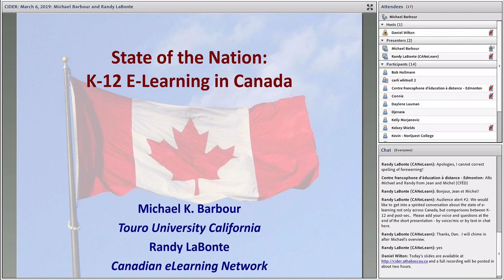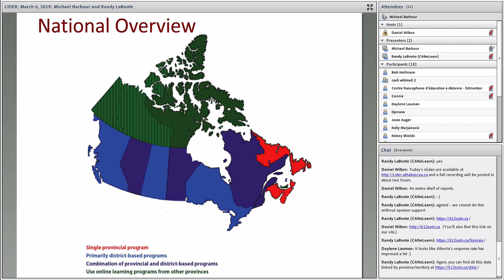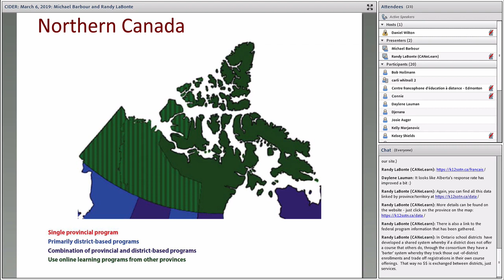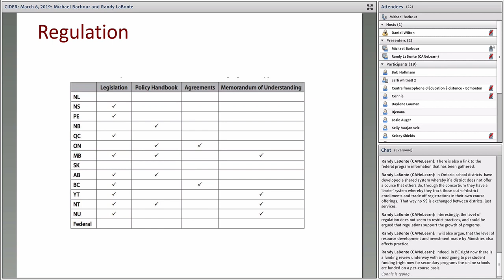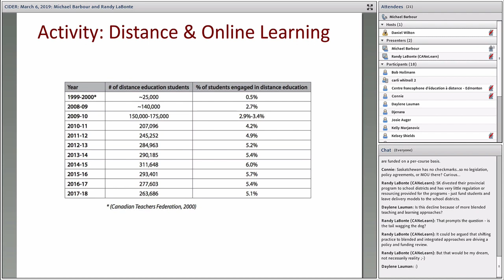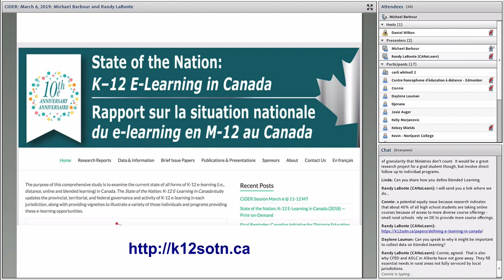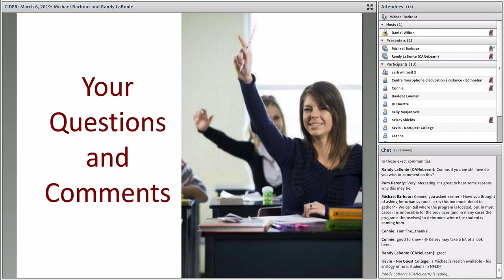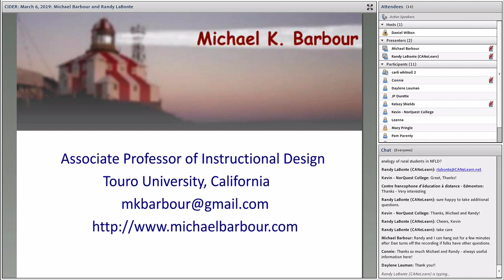CIDER Session - 2019 State of the Nation: K-12 e-Learning in Canada (06 March 2019)